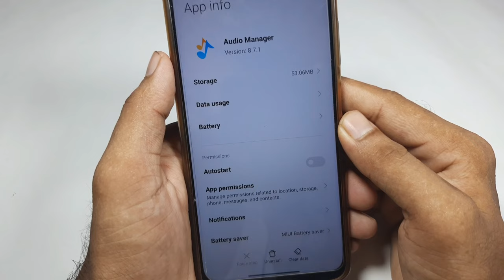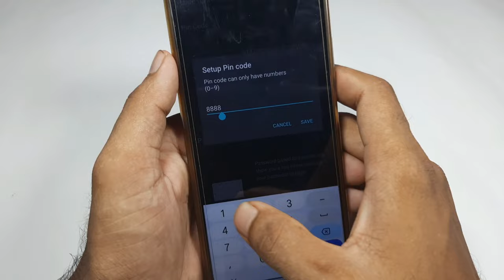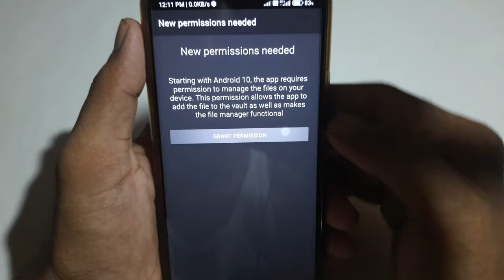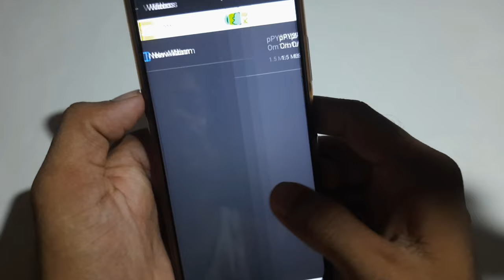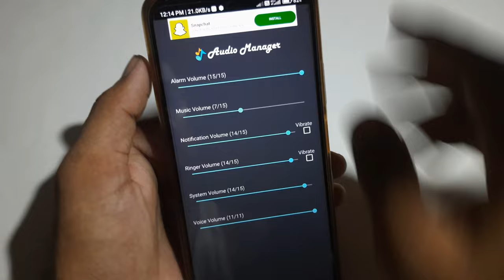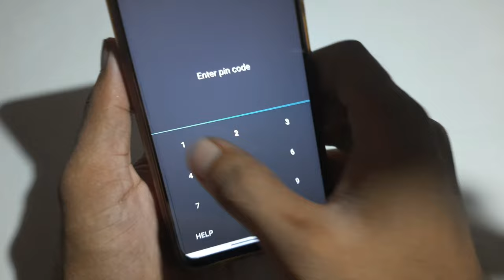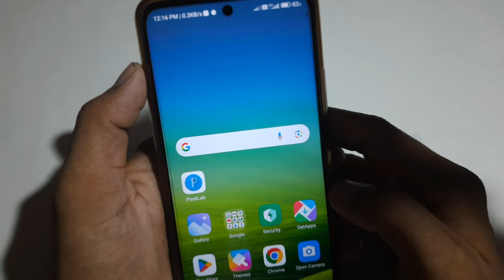audio manager app use kaise karen / how to use audio manager app